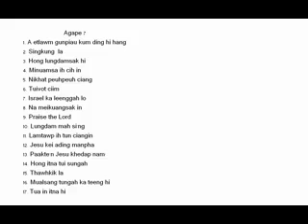Agape 7-13 Paakte'n Jesu khedap nam